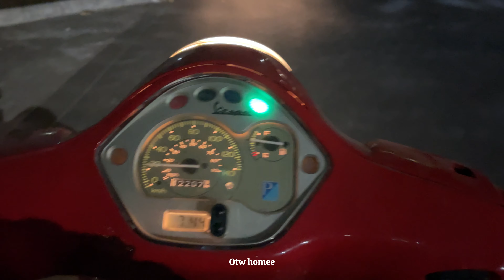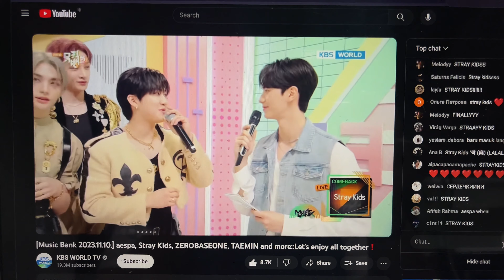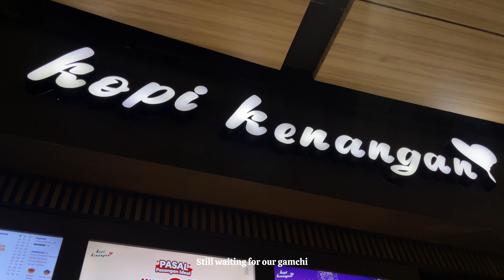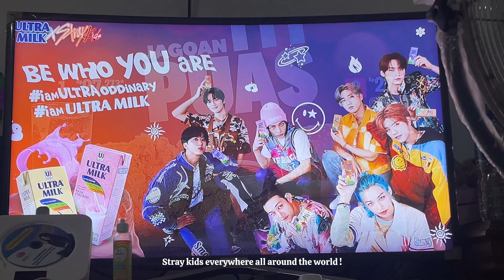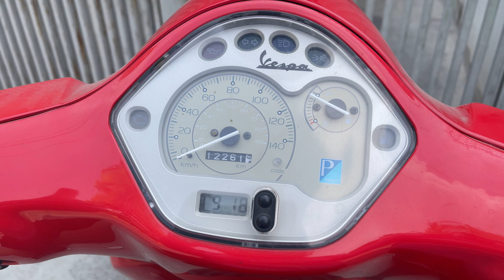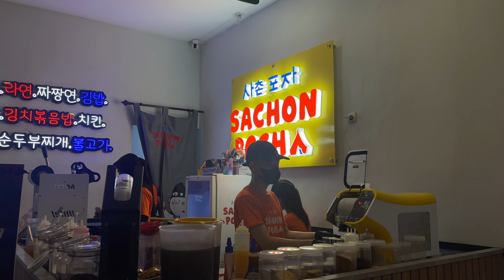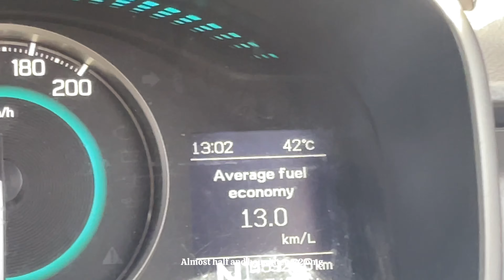R2Vlog: badminton tournament, stray kids comeback, aunty duties, productive week, peeking to my life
Enjoy everyone haha lol